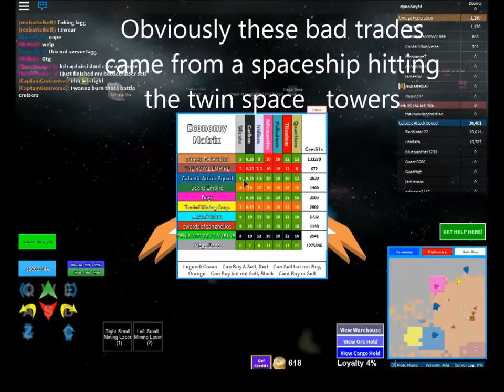Roblox Ⓧ Galaxy! - Basically a Spoof of EVE Online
Gotta love spoofs. Especially since people are super inspired to make the game that costs money to play. I have Elite Dangerous. Maybe I'll record :D